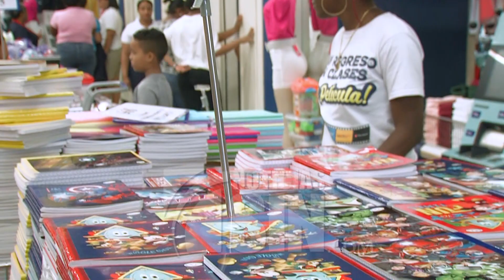Se reactivan las compras de los útiles escolares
SANTO DOMINGO.- La compra de los útiles escolares comienza a reactivarse para el inicio del año escolar, mientras que los padres y tutores buscan alternativas ante el alto costos de los materiales.